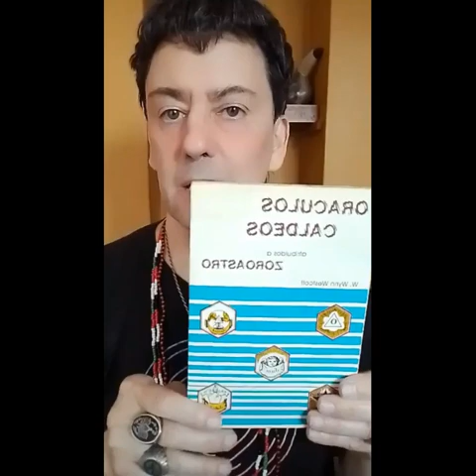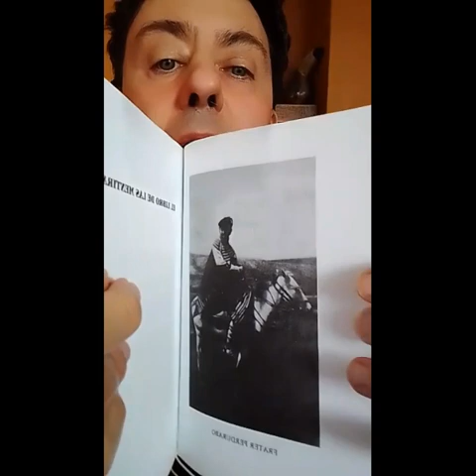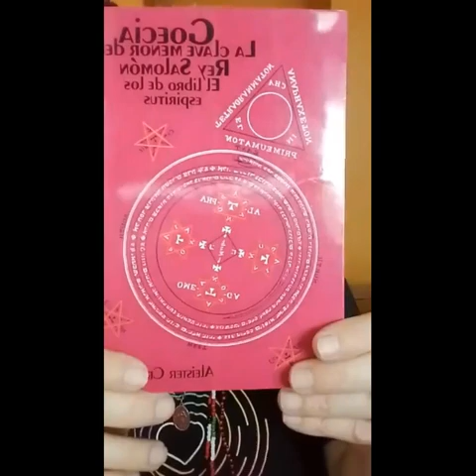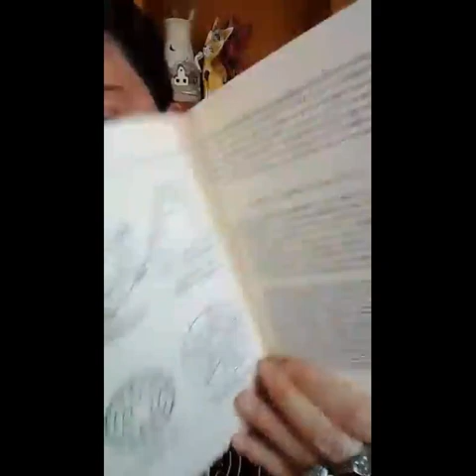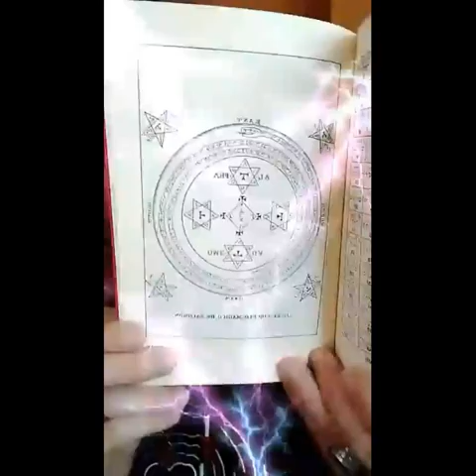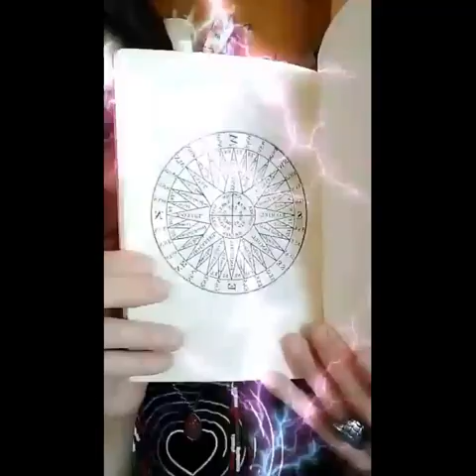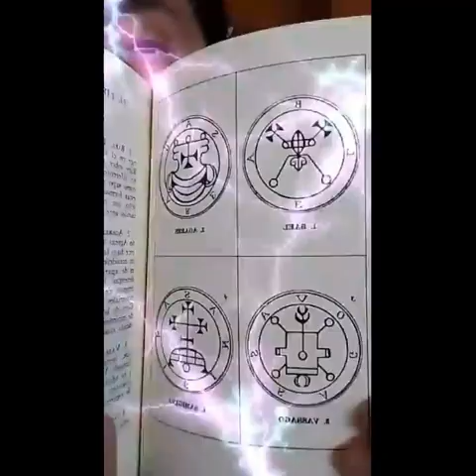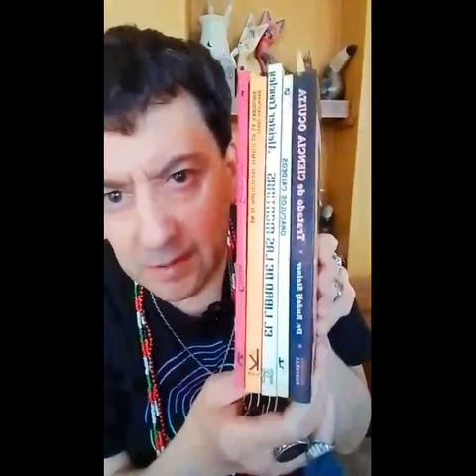Parliamo di esoterismo magia e occultismo Crescita Spirituale su YouTube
Project 3 Magia Esoterismo ed Occultismo ne parliamo in questo video della rubrica letteraria di San Ten Chan

Georges Simenon: L' UOMO CHE GUARDAVA PASSARE I TRENI. La rubrica letteraria di San Ten Chan